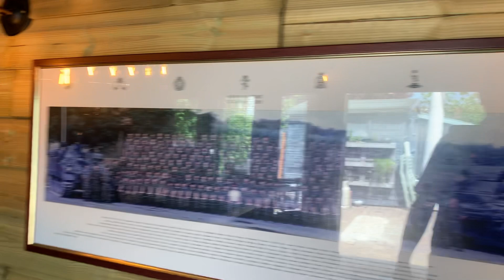29 May 2023